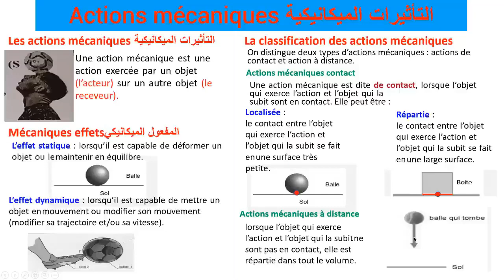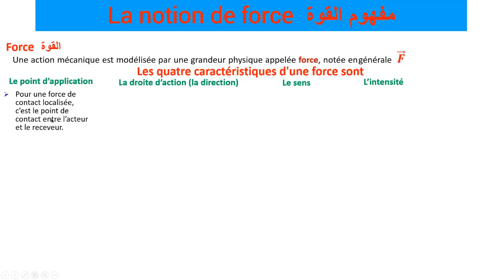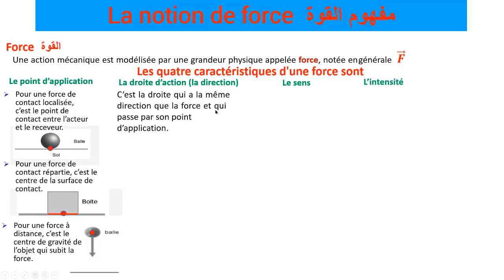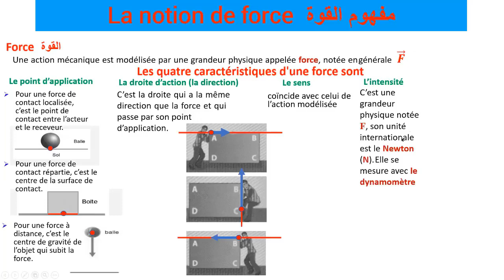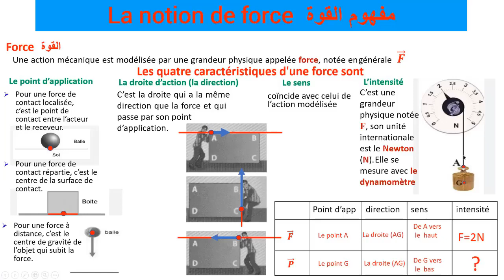مفهوم القوى الثالثة إعدادي la force 3AC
💥رابط تحميل الفروض والامتحاناتمع التصحيح جميع المواد 💥
✨عرض التميز الثالثة إعدادي✨
عرض التميز في الثالثة إعدادي لموسم 2023/2024
بعد ثلاثة مواسم من النجاح والتفوق مع تلاميذ الثالثة إعدادي، هذا الموسم سيكون أكثر تميزا من خلال:
1. الانخراط في مجموعة خاصة على الوتساب بعدد محدود ليكون العمل أكثر جدية.
2. الاستفادة من الدروس والتمارين والفروض على الوتساب.
3. الاستفادة من خمس مواد الرياضيات، اللغة العربية، الفيزياء، التربية الإسلامية، والاجتماعيات، وفي الدورة الثانية جميع المواد.
4. الإجابة على اسئلتكم مباشرة في المجموعات.
5. الاستفادة من متابعة خاصة في الفروض والامتحان المحلي والجهوي.
6. وذلك بثمن رمزي في مستوى الجميع، حتى يستفيد الجميع إن شاء الله.
وأخيرا للاستفادة من العرض، أرسلوا رسالة بعنوان عرض التميز الثالثة إعدادي عبر الواتساب إلى الرقم 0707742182